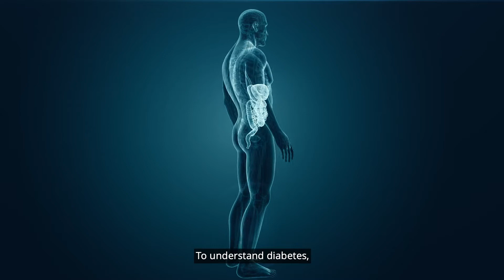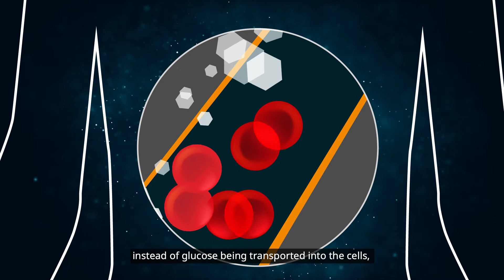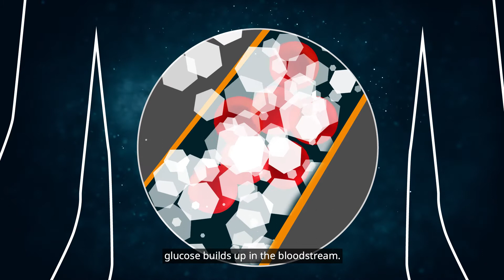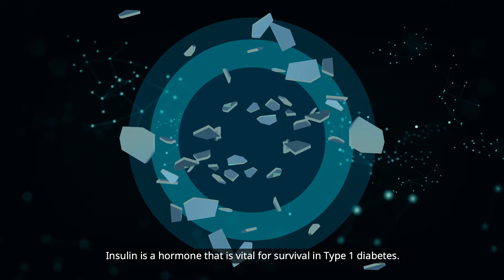What is Type 1 Diabetes? (English)